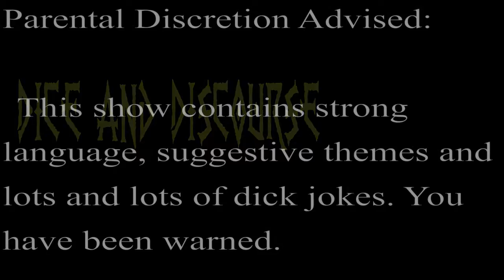Rise of the Runelords Ep.54: "Searching the Boathouse"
Come join our adventurers in Bard Party as they make their way through the first book of Rise of the Runelords.